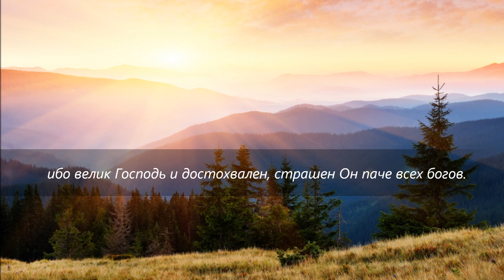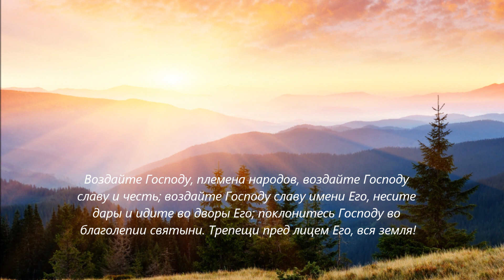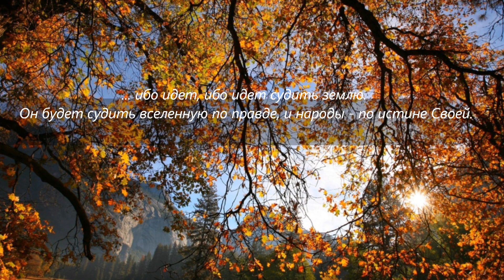Слово Божье - Псалом 95 - Ибо все боги народов - идолы